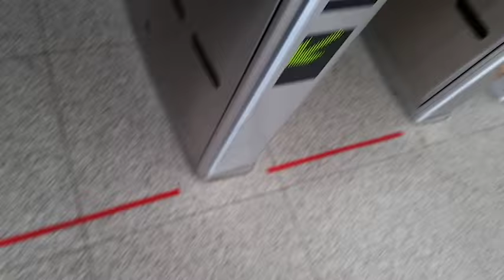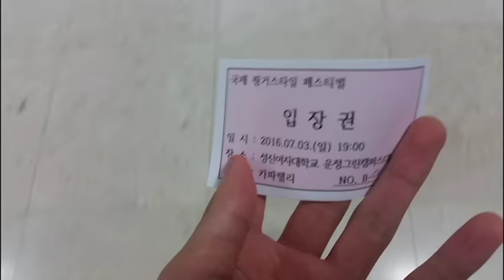VLOG EP6 - Watching a finger style guitar concert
Vlog episode 6 (July 3, 2016)

Watching the International Fingerstyle Guitar Festival in Seoul, Korea.
Forgot to add another music credit in the end; there's actually 2 music:
"Another Day" and "Close Your Eyes" by Kronicle